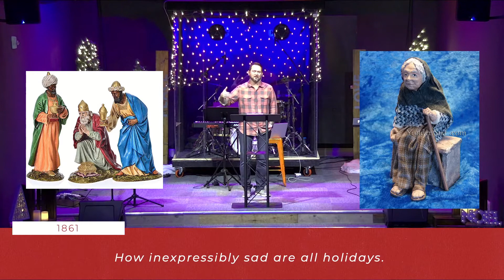The Hope of Anna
Nor Doth He Sleep  (Luke 2:36-38)